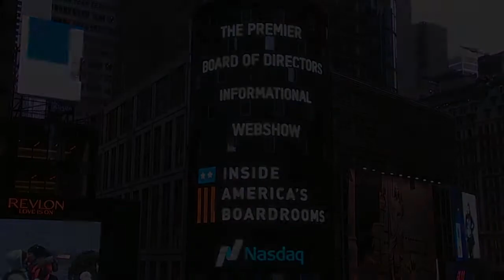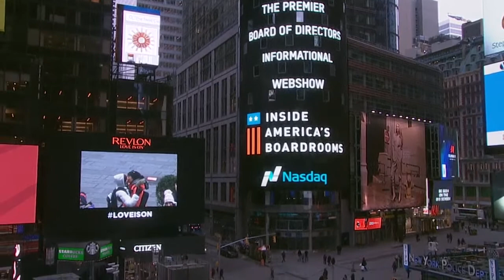Founding Member Shares the Investor Stewardship Group’s Mission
Guest: Tracy Stewart, Senior Corporate Governance Analyst, Florida State Board of Administration

 In Part 2 of this series, we discuss the Investor Stewardship Group (ISG)’s Corporate Governance Principles with one of the founding members: the Florida State Board of Administration (SBA).

 Tracy Stewart, Senior Corporate Governance Analyst for the Florida SBA, joins host TK Kerstetter to explain why the major pension fund got involved with the ISG. Once the Corporate Governance Principles go into effect on January 1, 2018, what does this influential group of investors expect from corporate boards?

 “Some of this is ‘no brainer’ stuff—and the good companies out there are already doing this,” explained Stewart. “But there are a lot of companies that aren’t quite up to snuff. I think [the ISG Corporate Governance Principles] will snowball into pressure on them.”

 Stewart explains how the roster of founding members—including BlackRock, Vanguard, State Street, CalSTRS, Trian Partners, and more—originally came together to agree on a baseline of corporate governance principles, which the group can now present as a united front:

 "One of the most important pieces that’s in the ISG framework was the ability for everyone to agree that there should be one share/one vote," said Stewart. "We see a lot of cases where there’s a mismatch between economic exposure and your voting power. That’s problematic."

 Towards the end of the episode, Kerstetter asks Stewart for her opinion about one notable aspect from PwC’s latest Annual Corporate Directors Survey: Nearly half (46%) of directors believe that one or more of their fellow board members should be replaced.